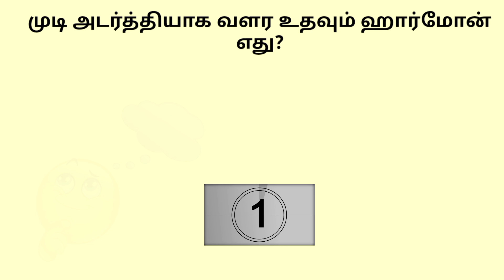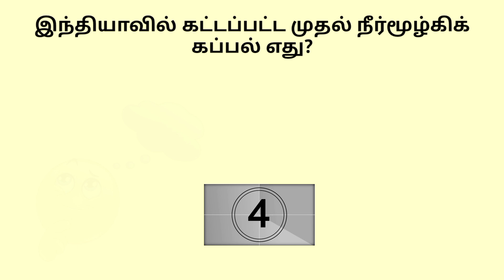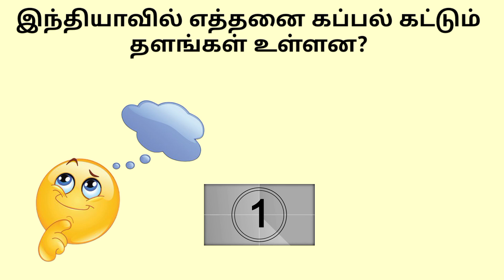Most brilliant IAS Interview questions Tamil | GK | Phycological Fact | Brain Teaser